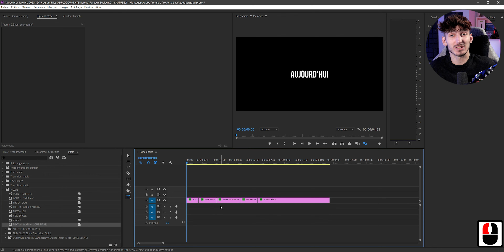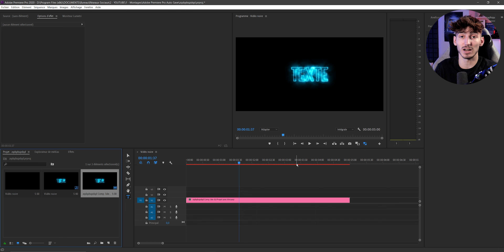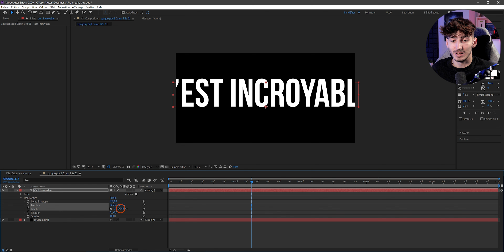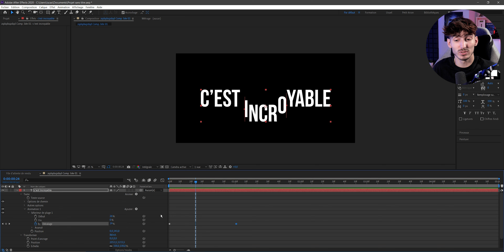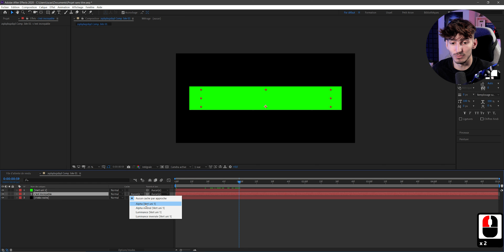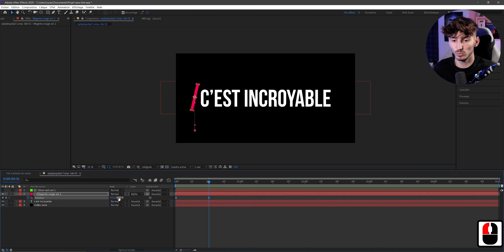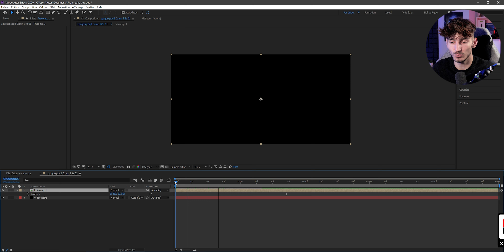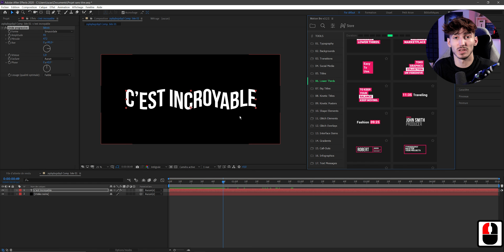Animation de Texte (After Effects et Premiere Pro)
Voici des techniques pour animer du texte dans after effects et premiere pro! Créations ET templates (pour les youtubeurs)

Horodatage :
00:00 - Début
00:16 - Animation Premiere Pro
01:11 - Texte Saber
03:59 - Style de texte
05:12 - Caractère par caractère
11:00 - Masque alpha
12:41 - Exemple de lower third
17:03 - Effet vagues
17:51 - Toko Graphics Pack